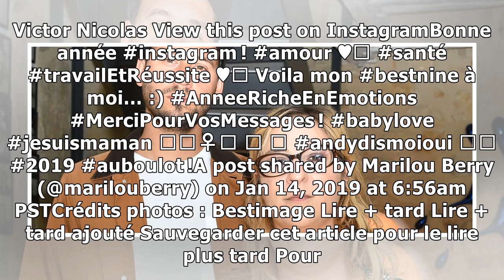PHOTO – Marilou Berry maman épanouie : elle poste une adorable photo d’elle avec son bébé de deux...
Une photo touchante, accompagnée de son petit Andy. C'est ce que dévoile Marilou Berry pour ce début 2019. Et la fille de Josiane Balasko a plein de projets pour l'année à venir…Marilou Berri a posté ...